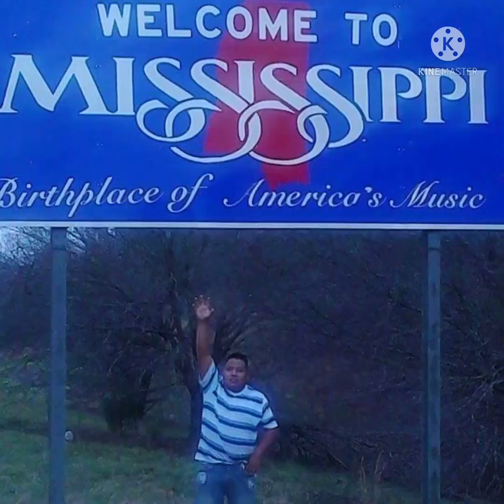El Gallero De Tennessee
El Gallero De Tennessee 02/19/2022